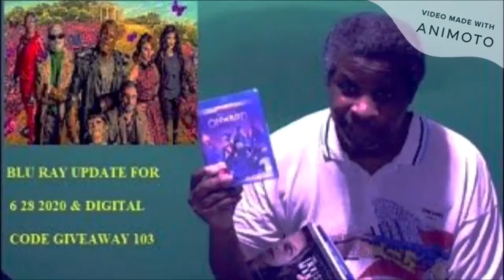Loki Season 2 Official Trailer Reaction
My reaction to Loki Season 2 Official Trailer.